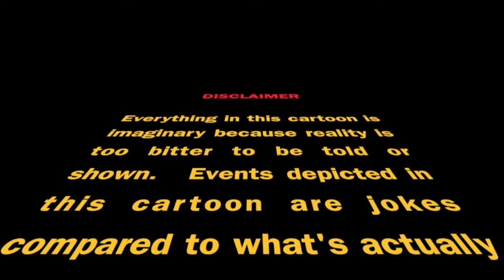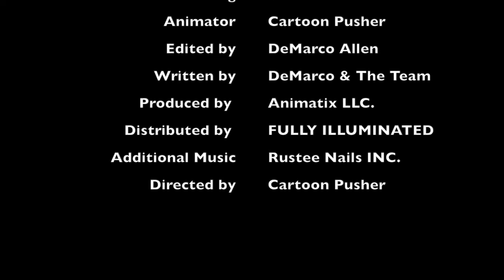REELaliTEA! Day 1 with Punkin Ducksworth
REELaliTEA!  Day 1 with Punkin Ducksworth. Punkin stirs up the pot talking about Pookie and L.L.